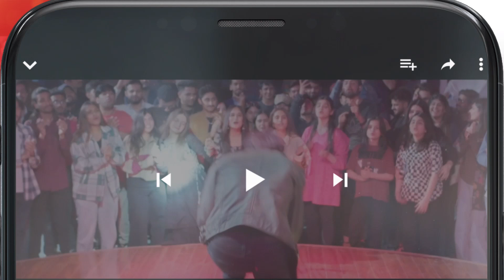Aaj Ek Baat Ka Ehsaas Hua !!